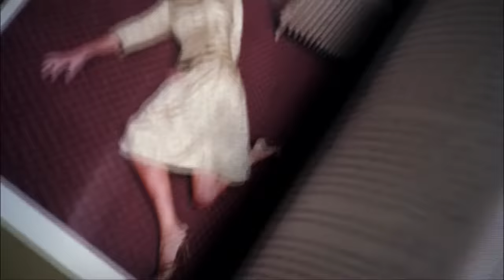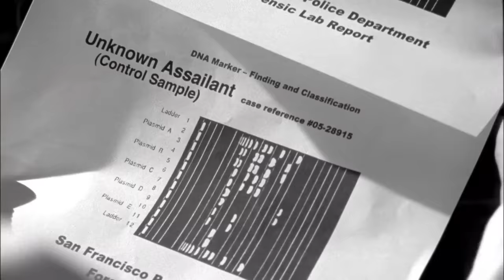Monk Solves the Fashion Show Killer Case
In the latest episode of Monk, Monk solves the fashion show killer case through speaking with Pablo who was arrested for suspected murder.

Season 4, Episode 10 "Mr. Monk Goes to a Fashion Show": Monk is facing a crisis: he's down to five shirts. However, Inspector No 8, the only shirt inspector who can meet Monk's criteria for perfection, is not up to her usual standards. Sensing that something is wrong, Monk visits No 8 on the job. The inspector, Maria Ortiz, informs him that her son, Pablo, has been imprisoned for murdering a fashion model.